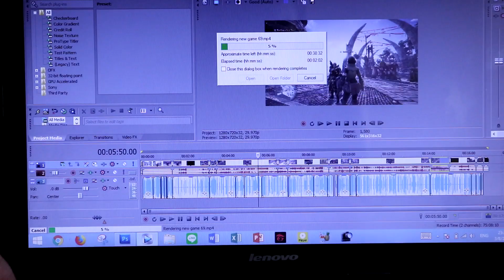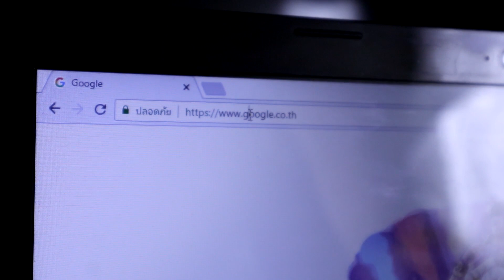TOY Universe EP 5 : NXEdge Style X & Zero Vs SHF Satoshi